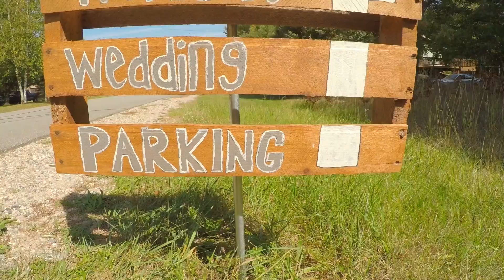The Wilkin Wedding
Video highlights of Ross & Courtney's Wedding